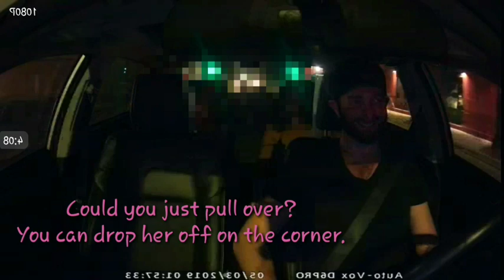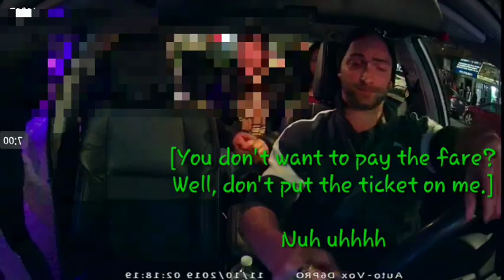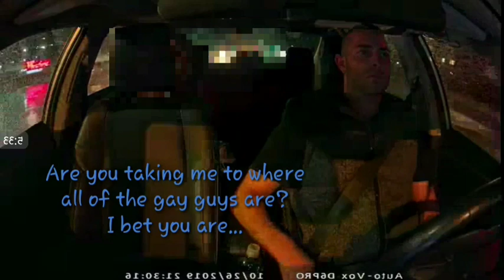Uber & Lyft MADNESS! Part IX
Welcome All New Subs! 👍

💱 My goal with this Channel is to be more diverse. Earnings/Advice/Tutorials, Rideshare News, & Recorded rides good/bad.

💯 My #1 rule:  Do not act a fool in my car and you will not end up on the World Wide Web.